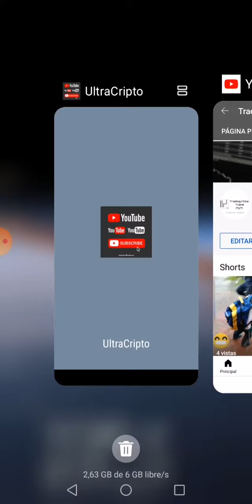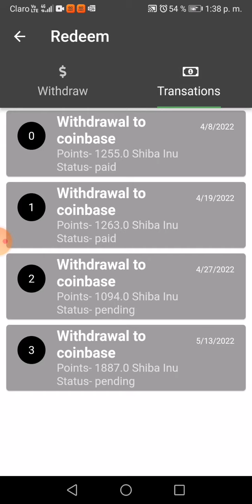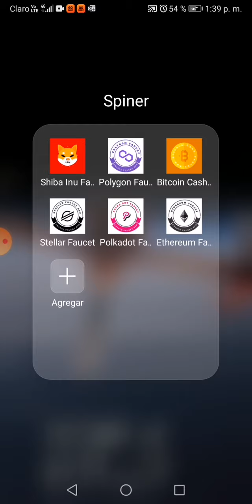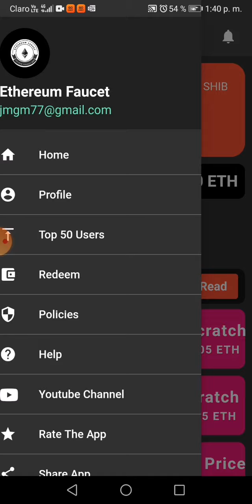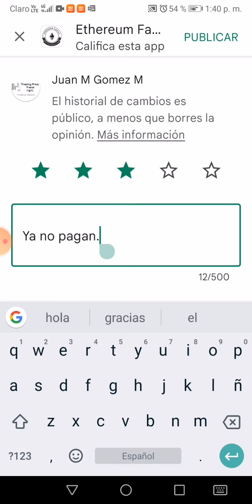Faucet polkadot Polygon Stellar eth SCAM new scam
Intento difundir el conocimiento.
Hi. Follow me AND Follow you.
मुझे फ़ॉलो करो और मैं तुम्हे।
Следуй за мной И следуй за тобой.
跟著我跟著你。
Like for like
Help me and help you
App